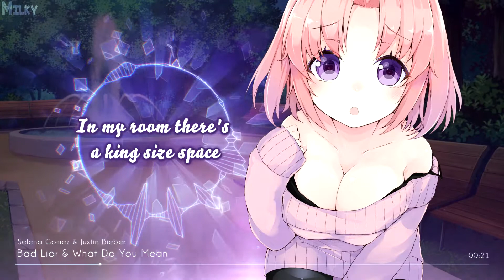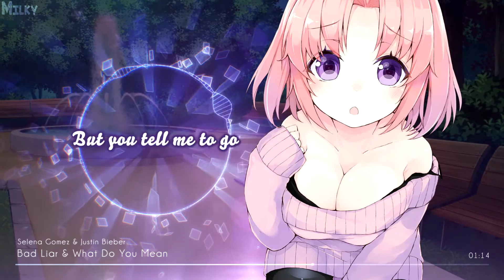Nightcore → Bad Liar & What Do You Mean (Mashup) ✘「J.Fla」|| Lyrics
➤ Artist: Selena Gomez & Justin Bieber
➤ Song: Bad Liar & What Do You Mean
➤ Genre: Mashup Cover
➤ Cover: J.Fla

If any producer or label has an issue with any of the uploads please get in contact  and it will be deleted immediately (this includes artists of the images used)